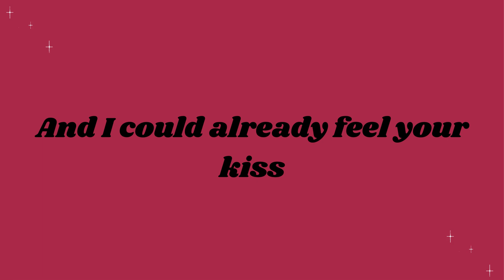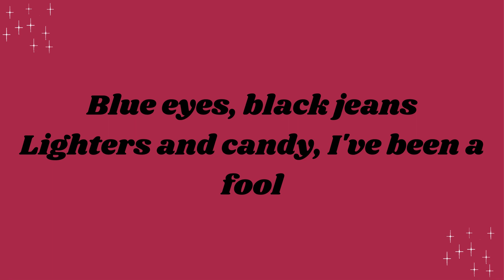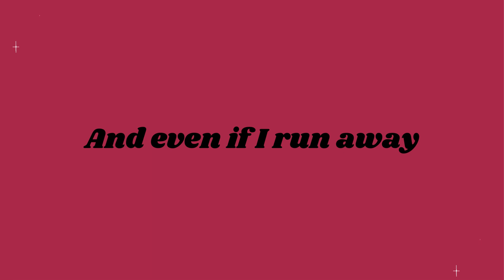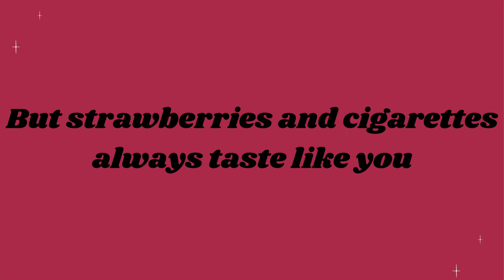Strawberries & Cigarettes - Troye Sivan (Lyrics Video) strawberriesandCigarettes Troye Sivan